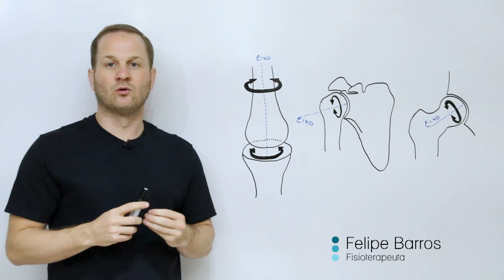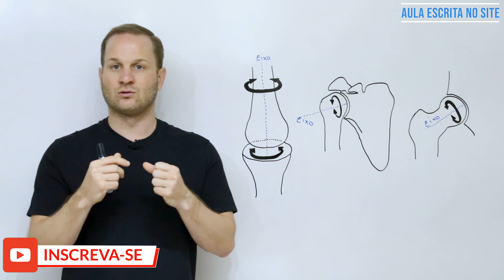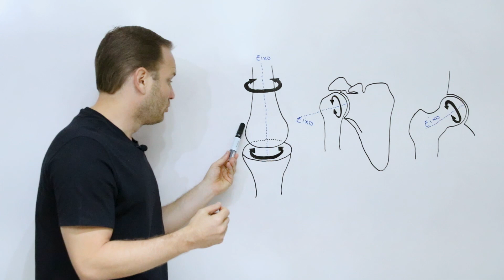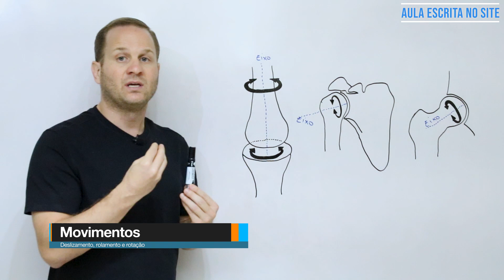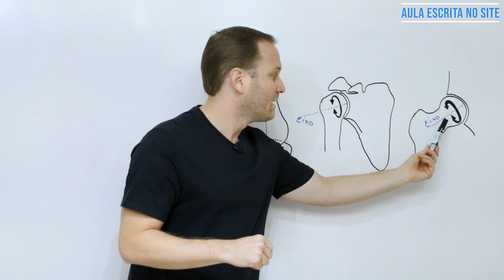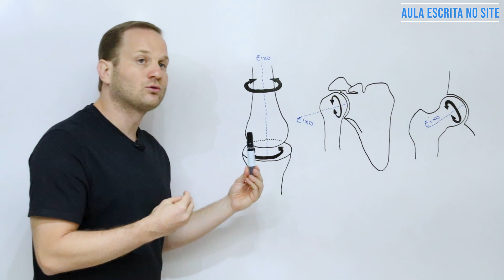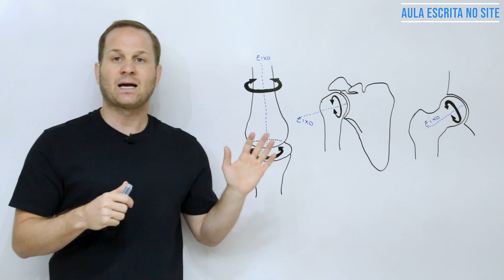Artrocinemática X Osteocinemática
Na aula de hoje, nosso tema é: Artrocinemática X Osteocinemática, espero que gostem e qualquer dúvida é só deixar nos comentários, ok?